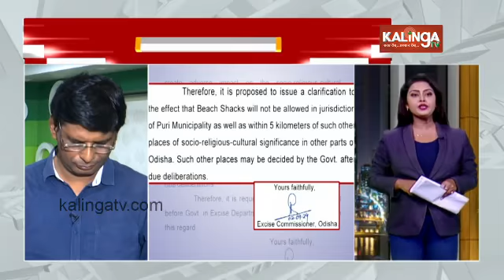No liquor cabin to be opened on Puri sea beach || Kalinga TV